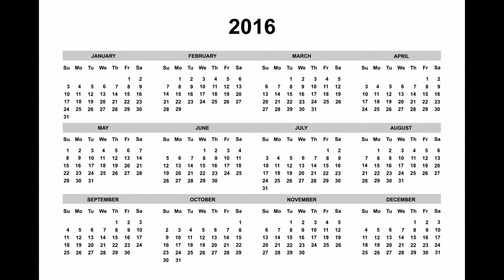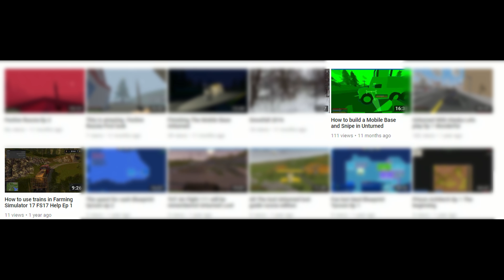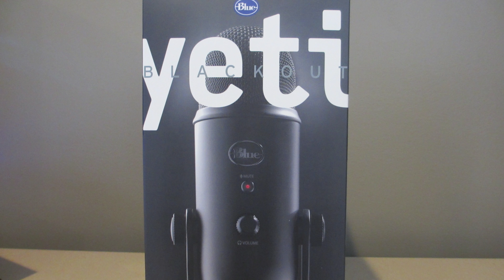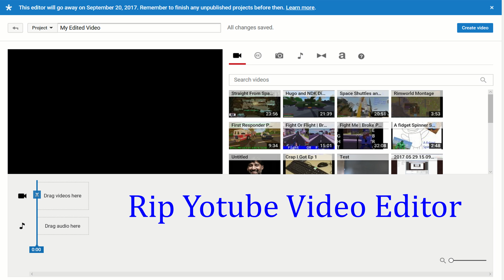One Year Post Snowfall A channel Update Type Thing.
Today we talk about a video that kind of helped change my channel into what it is today. Link To that video Sorry For not uploading I have several videos in the works hope I can Use one of them to explain the little amount of uploads.